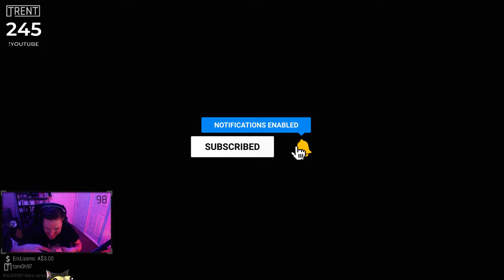Surviving the Unthinkable: My Story of Loss and Redemption in Interchange | Escape From Tarkov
Join me as I recount the worst raid of my life on Interchange, where I lost all my valuable gear due to a fatal mistake. Just when I thought all was lost, fate gave me a second chance as a scav in the same raid. Will I be able to redeem myself and emerge victorious? Watch to find out!